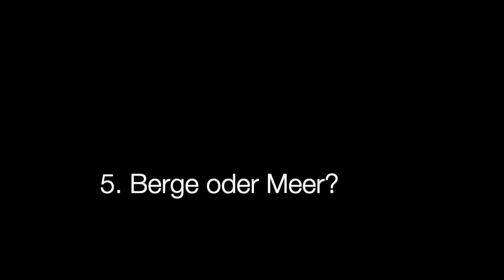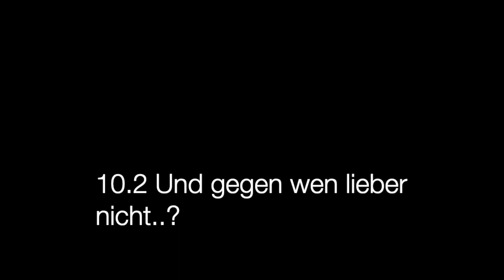10 Fragen an... Reto Lory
Spieler des EHC Visp beantworten Fragen der Fans.